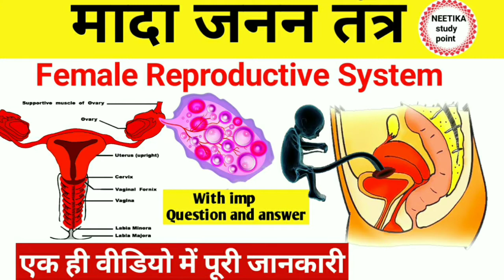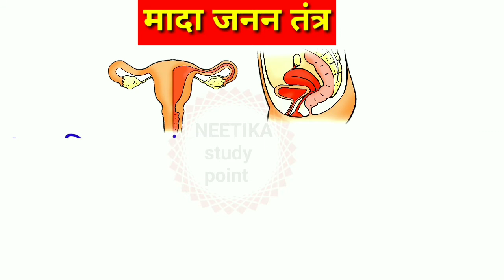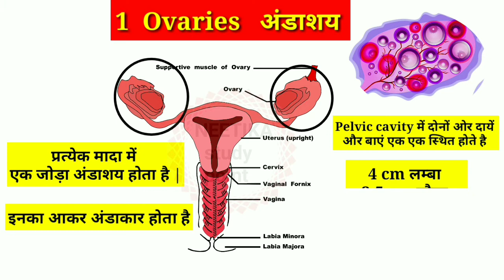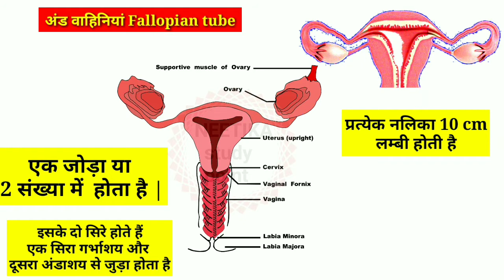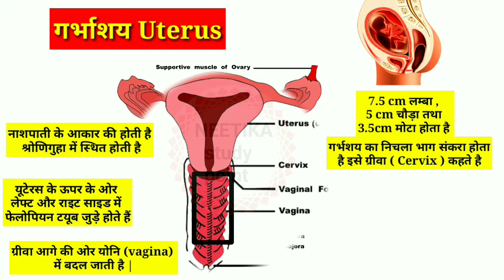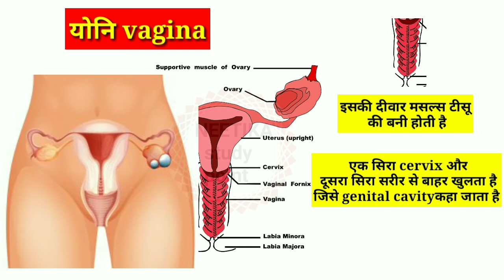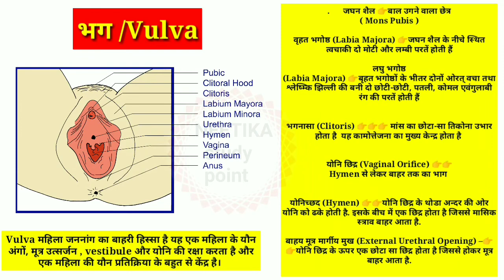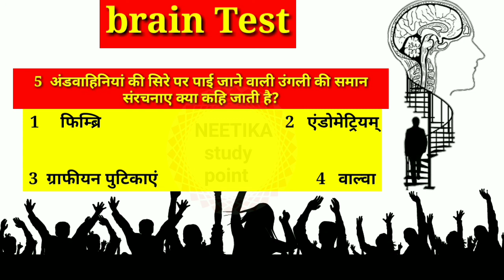Female Reproductive System || मादा प्रजनन तंत्र | Female Female Reproductive System In Hindi | NCERT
हेलो दोस्तों इस वीडियो में हमने फीमेल रिप्रोडक्टिव सिस्टम या फिर मादा प्रजनन तंत्र या मादा जनन तंत्र के बारे में पूरी जानकारी दी है |इस वीडियो में हमने बताया है कि मादा प्रजनन तंत्र या फिर फीमेल रिप्रोडक्टिव सिस्टम में कौन-कौन से अंग या  फिर पार्ट शामिल है।  यदि हम देखते फीमेल  रिप्रोडक्टिव सिस्टम का स्ट्रक्चर  तो इनके अंगों को हम दो भागों में डिवाइड कर सकते हैं| 1  मुख्य प्रजनन अंग  2 दूसरा है सहायक प्रजनन अंग | दोस्तों इसमें हमने overies या फिर अंडाशय साथ ही साथ ही फलोपियन  ट्यूब्स या अंडवाहिनीयां और  साथ-साथ गर्भाशय या फिर युटेरस और ग्रीवा या फिर सरविक्स साथ ही साथ यहां पर हमने वजाइना या फिर जिसे कहा जाता है योनि के बारे में पूरी जानकारी दी है | इसमें हम हमने फीमेल रिप्रोडक्शन सिस्टम के जो बाहरी पार्टी या फिर आउटर पार्ट होते हैं जिससे vulva या फिर भाग कहा जाता है उसके बारे में भी बताया है दोस्तों यह आपके लिए बहुत ही हेल्पफुल रहेंगे